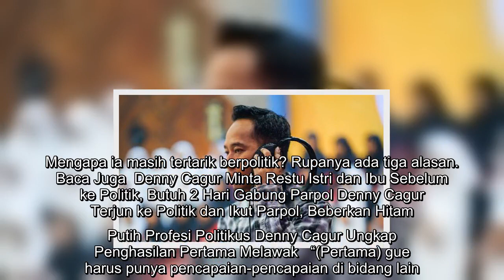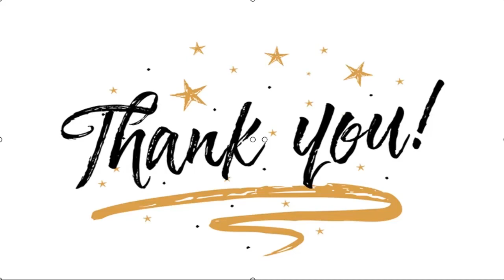✅ 3 Alasan Denny Cagur Akhirnya Terjun ke Politik, Salah Satunya: Otak Gue Masih Encer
✍  Liputan6.com, Jakarta Denny Cagur dikenal sebagai komedian dan presenter papan atas Tanah Air. Diakui suami Santi Widihastuti menyeimbangkan karier presenter dan komedian pencapaian terbesarnya sebagai seniman.   Saat ini, Denny Cagur memandu dua program harian layar kaca. Belakangan, ia terjun ke politik. Mengapa ia masih tertarik berpolitik? Rupanya ada tiga alasan.  Baca Juga  Denny Cagur Minta Restu Istri dan Ibu Sebelum ke Politik, Butuh 2 Hari Gabung Parpol Denny Cagur Terjun ke Politik dan Ikut Parpol, Beberkan Hitam Putih Profesi Politikus Denny Cagur Ungkap Penghasilan Pertama Melawak   “(Pertama) gue harus punya pencapaian-pencapaian di bidang lain. Di bidang entertainment gue mensyukuri pencapaian gue. Alhamdulillah sampai sekarang masih punya acara stripping,” ujar personel Cagur.   ...